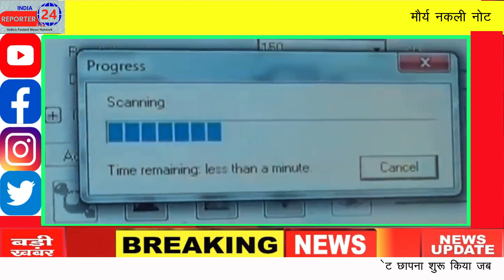नकली नोट छापने का कारखाना, कैसे छपता था ग्वालियर का बृजेश मौर्य नकली नोट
इस वीडियो में हमने बताया है कि लोग लालच में आकर कैसे नकली नोट छपते हैं इसमें हमने बताया कि ग्वालियर का एक व्यक्ति बृजेश मौर्य जिसने ग्राफिक डिजाइनिंग की नॉलेज होने के कारण नकली नोट छापना शुरू किया जब प्रधानमंत्री नरेंद्र मोदी ने नोटबंदी की उसे समय उसने नकली नोट लगभग 7 लाख की कीमत के छापे और दुकान और मार्केट में सर्कुलेट करना शुरू कर दिया लेकिन पुलिस के हाथ लंबे होते हैं कानून को जब इसकी भनक लगी तो उन्होंने छापा मारकर इन सभी लोगों को पूरी टीम को गिरफ्तार कर लिया आज बहुत जेल में सजा काट रहे हैं